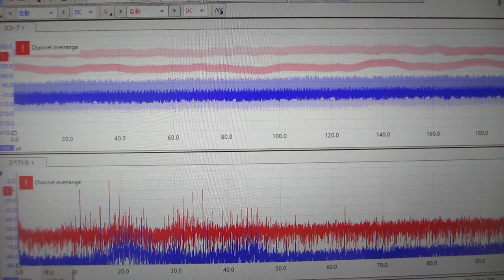メガヘルツ超音波の音圧データ（超音波システム研究所）